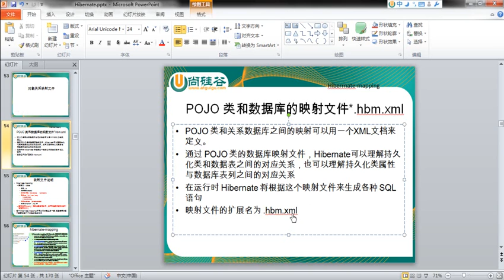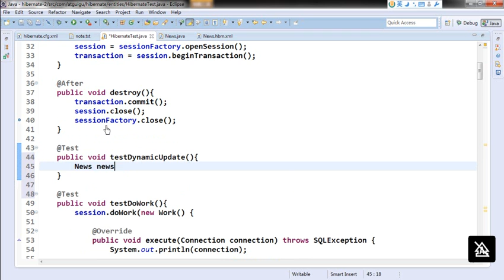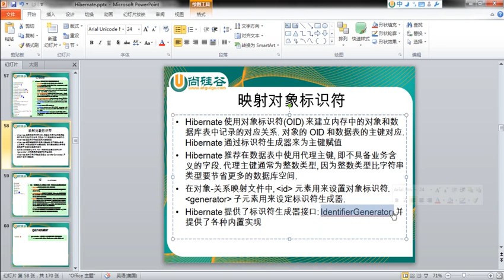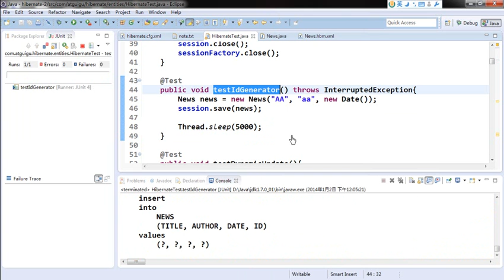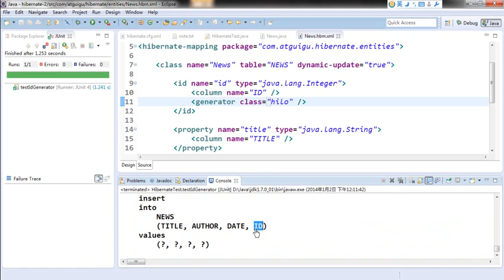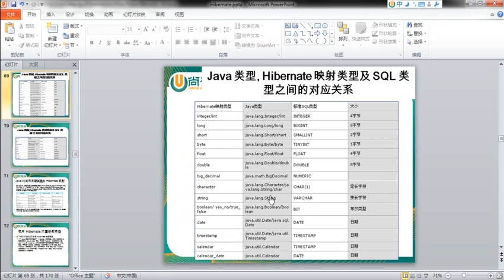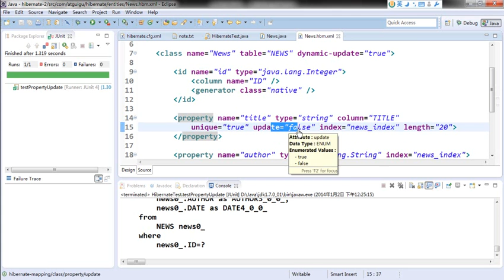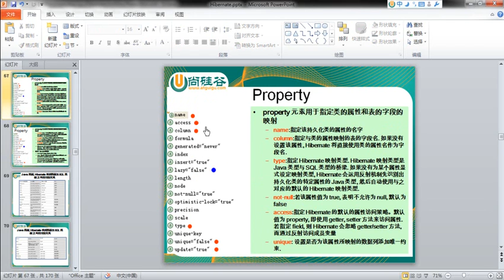9 尚硅谷 佟刚 Hibernate 详解 Hibernate 映射文件1